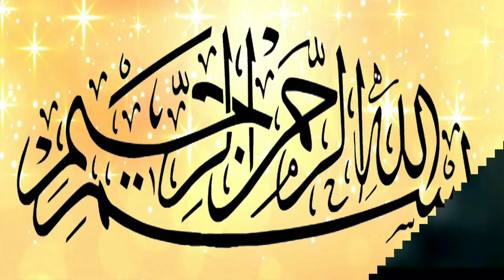O Naam Wale Log Kaise Hote Hai in Urdu/Hindi (2021) |Naam Ka Pehla harf O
--►►►► O Naam Wale Log.
In this video I have told you about the Personality of letter O''O Naam Wale Log Kaise Hote Hai in Hindi/Urdu (2021)". The symbolism of the first letter of your name has always been significant. Is your name starts with letter O ? If your answer is yes than this video is for you.. watch the most interesting facts about the people whose name starts with letter O. Hope you don't get bored of this video of ours and this video will increase your knowledge.